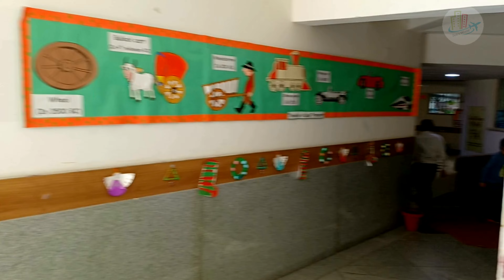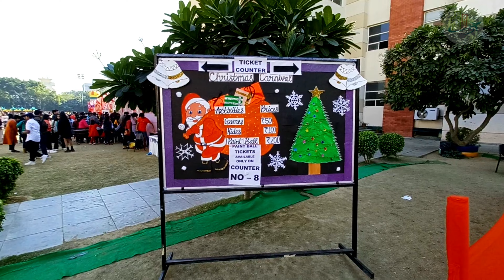Feliz | Christmas Carnival | MRIS-46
Feliz -the Christmas carnival
2 day fun packed event with Christmas games, activities and delicious eats.
17th and 18th December, 2022
Open to the public event, two days of fun, food and family time at FELIZ!